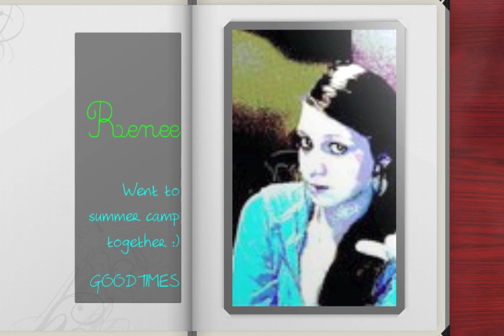BFFS Till the World Ends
BFFS Till the World Ends. I absolutely love my friends and family!